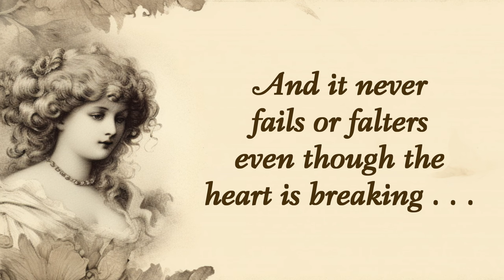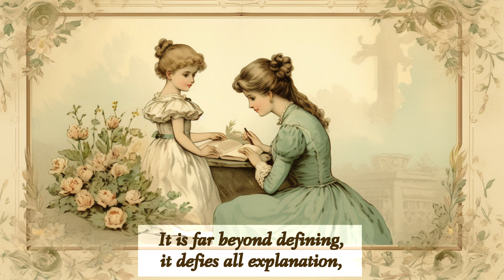A mother's love - Helen Steiner Rice| Vintage style Poetry| Mother's day poem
A reading of Helen Steiner Rices ‘A mother's love' Read by Poetry Pixie.  A lovely poem for mothers day,

About the Author:
Helen Steiner Rice (May 19, 1900 – April 23, 1981) was an American writer of both inspirational and Christian poetry.

Rice became a successful businesswoman and lecturer but found her most satisfying outlet in writing verse for the greeting card company Gibson Greetings. Her poems received wide exposure in the 1960s when several were read by Aladdin on the poetry segment of the Lawrence Welk television show.

The demand for her poems became so great that her books are still selling steadily after many printings, and she has been acclaimed as "America's beloved inspirational poet laureate".[2][3] Helen Steiner Rice’s books of inspirational poetry have now sold nearly seven million copies. Her strong religious faith and the ability she had to express deep emotion gave her poems timeless appeal.

Is this poem in the public domain?
This poem is in the public domain, however the audio and video published here is not.

Poem by: Helen Steiner Rice
Reading by: Poetry pixie (Bunny Lo)
Video designed by: Bunny Lo

♥ EQUIPMENT ♥
1. Camera:

♥ EDITING SOFTWARE♥
1. Final Cut Pro
2. Logic pro

A mother's love-  by Helen Steiner Rice

A Mother’s love is something
that no one can explain,
It is made of deep devotion
and of sacrifice and pain,

It is endless and unselfish
and enduring come what may
For nothing can destroy it
or take that love away . . .

It is patient and forgiving
when all others are forsaking,
And it never fails or falters
even though the heart is breaking . . .

It believes beyond believing
when the world around condemns,
And it glows with all the beauty
of the rarest, brightest gems . . .

It is far beyond defining,
it defies all explanation,
And it still remains a secret
like the mysteries of creation . . .

A many splendored miracle
man cannot understand
And another wondrous evidence
of God’s tender guiding hand.